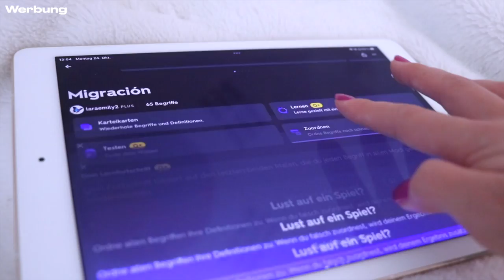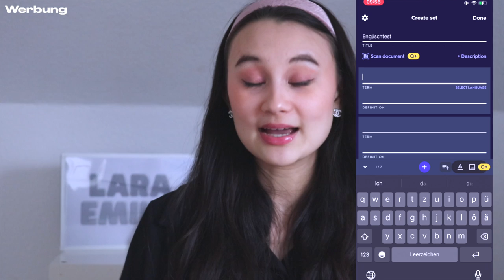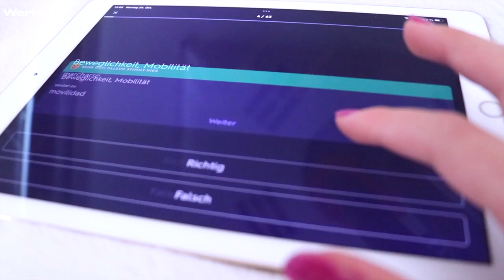Wie du in jedem Vokabeltest GUTE NOTEN bekommst (mit Quizlet)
Heute reden wir über Vokabeltests und gute Noten! Ich zeige euch, wie ich mit Quizlet lerne, um Bestnoten zu erreichen 💕

(20% auf ein Jahr Quizlet Plus für Neukunden😍)

PODCAST: Gut Genug - Lara Emily